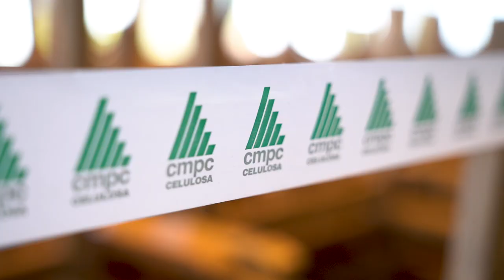Proyecto 16 de Chile, región de Los Lagos.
Tenemos un gran compromiso con la montaña, nuestra intervención en ella será siempre de manera responsable, con un objetivo muy claro, fomentar la cultura de montaña en nuestro país.

El gran desafío era instalar el primer refugio del proyecto en la cumbre más alta de la Región de Los Lagos, el Monte Tronador, un lugar muy poco conocido debido a su difícil acceso, rodeado por ríos, bosques y el gran lago Todos Los Santos. Después de evaluar distintos lugares para montar el refugio en esa zona, decidimos postergar la instalación y darnos más tiempo para continuar el trabajo de vinculación con las comunidades y autoridades locales, para crear las condiciones óptimas que faciliten el acceso y así habilitar una ruta segura para todas las personas.

El refugio ya tiene una nueva locación en la región de Los Lagos, junto a Conaf y Socorro Andino Los Lagos hoy trabajamos para su instalación en el Volcán Calbuco, ubicado en la Reserva Nacional Llanquihue. Estamos seguros, que será de gran beneficio para toda una comunidad y para todas las personas amantes de la montaña.

Agradecemos a quienes apoyan el proyecto, a nuestro partner principal, CMPC, y al resto de nuestras alianzas: The North Face Chile, Transforma Turismo, Petzl Chile y Cerveza Tropera, que creen en el impacto positivo de esta iniciativa y nos han acompañado durante esta etapa, que ha sido de mucho aprendizaje y crecimiento. También agradecer a las autoridades, voluntarios, vecinos y vecinas por su entusiasmo y compromiso.

Seguimos con el gran desafío de conectar Chile a través de 16 refugios a lo largo de su extensa cordillera.